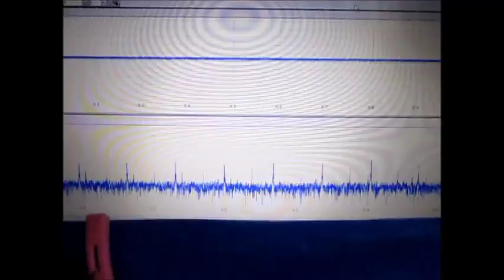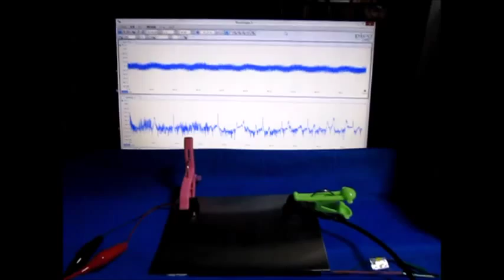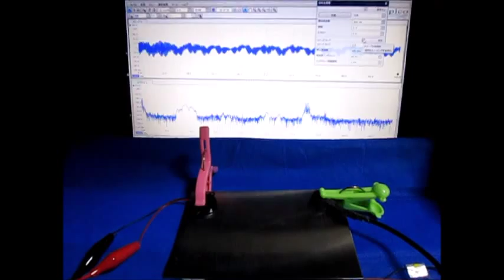オリジナル超音波伝搬実験 Ultrasonic experiment Ultrasonic-labo